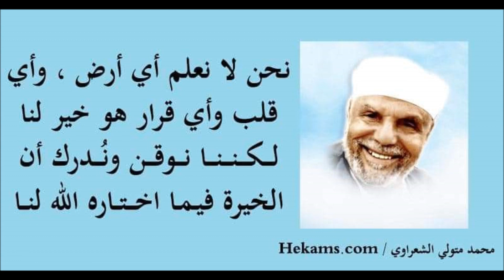Tafsir Ya (Kiswahili) "Sheikh Muhammed Metawalli Al Sha'raawi" Part 169, By Sheikh Nasser